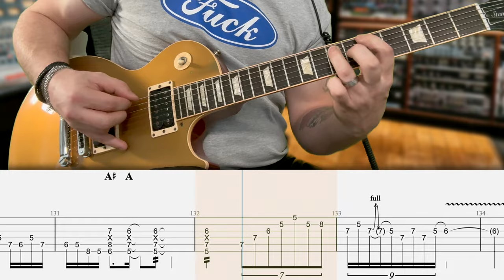Slash - Killing Floor - Guitar Tab | Lesson | Tutorial - Howlin' Wolf Cover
🎸 Support this page by signing up for my weekly Guitar Tab lesson bundle!
       ▶  Tab Discounts
       ▶  Tone Downloads
       ▶  Backing Tracks
       ▶  Isolated Tracks
       ▶  Access to my full library of past content

Your support helps keep this Youtube page up and running for everyone. Thank you to everyone who has supported me so far!

0:00 Intro
0:32 Verse 1
0:55 Verse 2
1:18 Solo 1
1:41 Verse 3
2:04 Solo 2
2:27 Solo 3
3:13 Verse 4
3:48 Outro